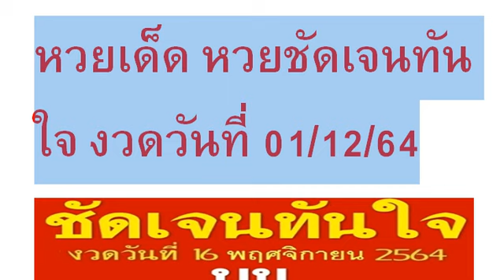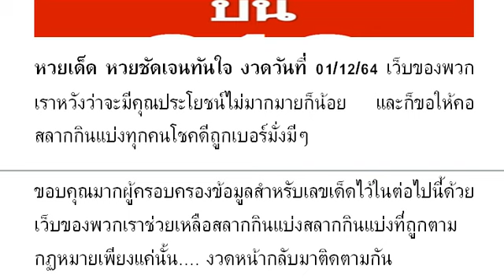2-3ตัวบนล่าง วิดีโอ # หว ยเ ด็ด หว ยชั ดเ จน ทั นใ จ งวด วัน ที่ 01/12/64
หวยเด็ด หวยชัดเจนทันใจ งวดวันที่ 01/12/64